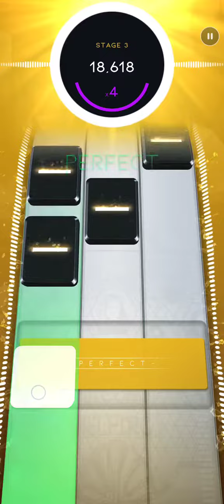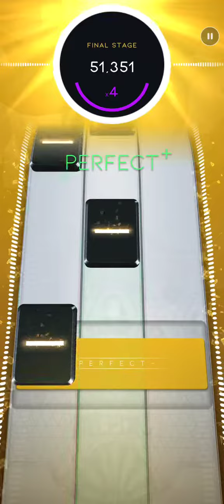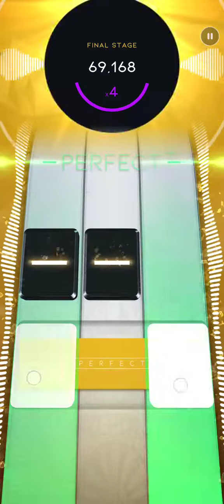Lynyrd Skynyrd "Sweet Home Alabama" {Beatstar}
So I haven't posted a video on this one for awhile, but I've still been playing it. I've finally figured out that I was trying to rush it, so I'm getting better with it now that I've stopped lol. Time for a new high score!

Have a song suggestion? Might not be a good score, but I'll try lol.